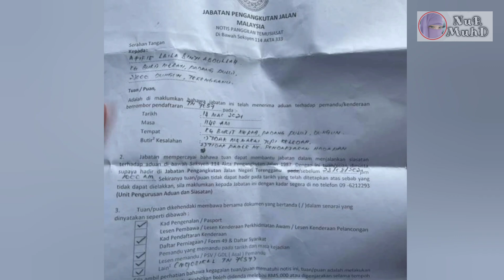Gadis Berkebaya Dari Dungun Dapat Surat Cinta JPJ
Dapat saman JPJ lepas pamer kecekapan tunggang RX-Z

Tapi kalau langgar undang-undang, ia jadi bukti kepada kami untuk ambil tindakan," kata Pengarah Jabatan Pengangkutan Jalan (JPJ) Terengganu, Zulkarnain Yasin.

Video berdurasi 15 saat itu memaparkan wanita berkenaan yang berpakaian baju kebaya merah mempamerkan kecekapannya menunggang RX-Z di Kampung Bukit Merah, Padang Pulut, Dungun.

Zulkarnain berkata, pihaknya sudah memanggil wanita berkenaan dan dia mengakui kesilapannya sebelum menjelaskan denda bagi dua kesalahan iaitu tidak memakai topi keledar dan nombor pendaftaran tidak mengikut spesifikasi sebanyak RM370.

Beliau berkata, JPJ tidak akan berkompromi dengan mana-mana pihak yang melanggar peraturan jalan raya.

"Jika kami menerima laporan bergambar atau video berkaitan kesalahan jalan raya seperti tidak memakai topi keledar atau memaparkan nombor pendaftaran tidak mengikut spesifikasi ditetapkan, kami akan menjalankan siasatan.

"Jika sabit kesalahan boleh didenda RM2,000 bagi setiap satu kesalahan di bawah Akta Pengangkutan Jalan 1987," katanya ketika dihubungi Harian Metro hari ini.

"Jika ada gambar atau video dan bukti yang jelas, kami akan mengambil tindakan oleh itu pengguna jalan raya perlu sentiasa peka dan mematuhi undang-undang," katanya.

▶️Harian Metro

kredit : harianmetro
            jpj